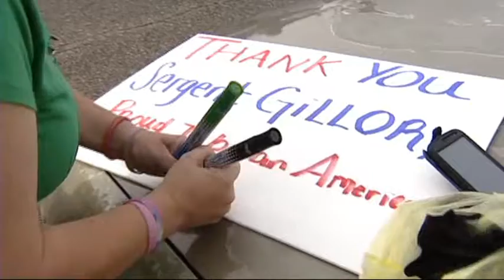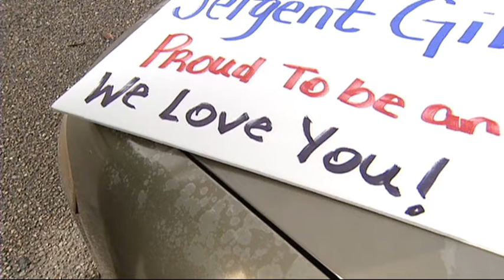Coming Home: Marine Sgt. Michael Guillory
Coming Home: Marine Sgt. Michael Guillory - Brian Lukas (general news)